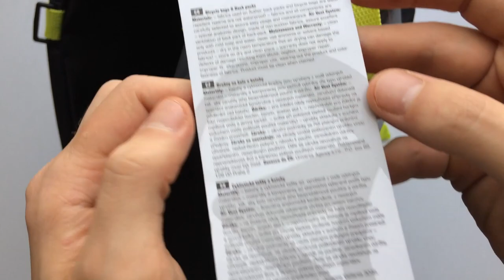Author A-N Tramp 42 Kerékpáros Táska Csomagtartóra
Author A15000020 kétoldalas, pannier típusú nagy kapacitású biciklis táska.
Méretei: 44cm x 34cm x 12cm
Űrtartalom: 42 l
Anyaga: Nylon 420 D, PU borítással (vízálló)